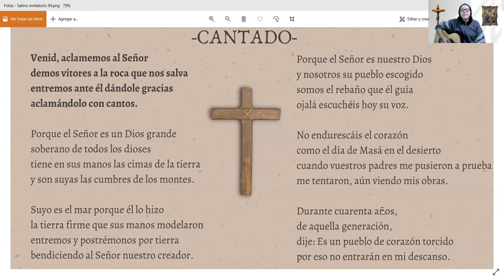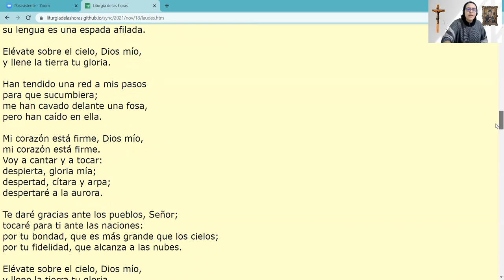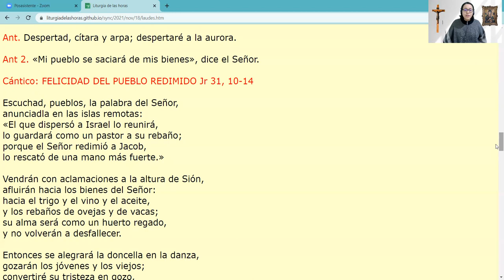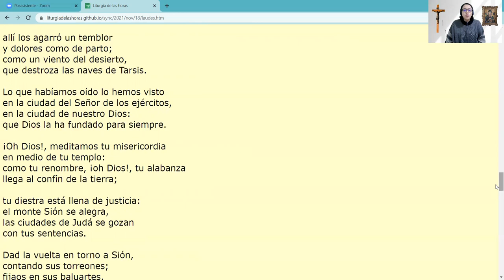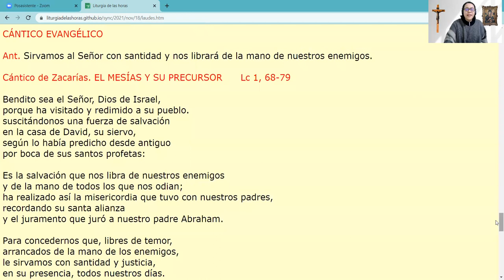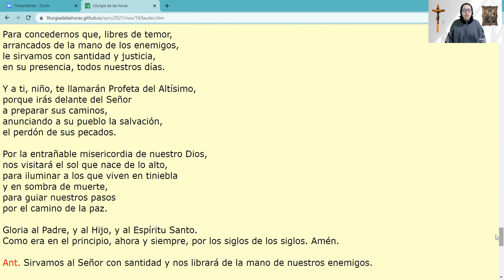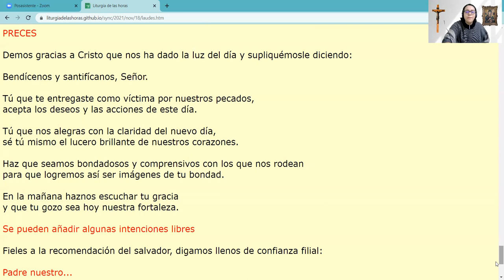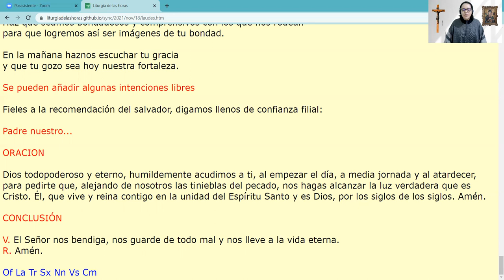Laudes de Hoy -18 de noviembre 2021-